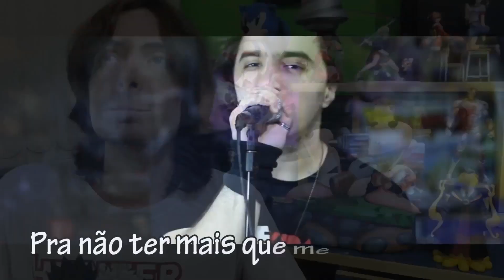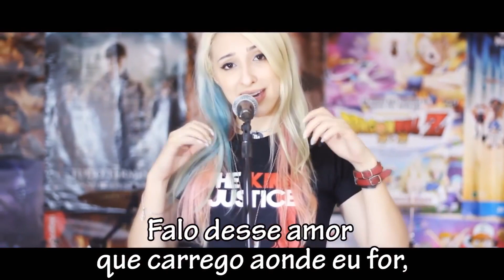O QUE OS OUTROS YOUTUBERS ESCUTAM? (Jumentossauro Vlog)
Vídeos indicados pelo Alexandre (em ordem alfabética, pra ver o Top5 assista o vídeo!):

Agradecimento especial aos PATREONS que FAZEM A DIFERENÇA:
Denner Ferreira
Gabriel Garcia
Julia Braun
Shahys Nader

Seja você um também e jogue conosco, ouça as músicas antes de todo mundo, tenha seu nome aqui e +: